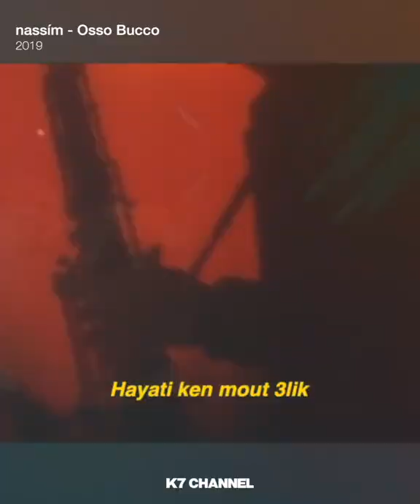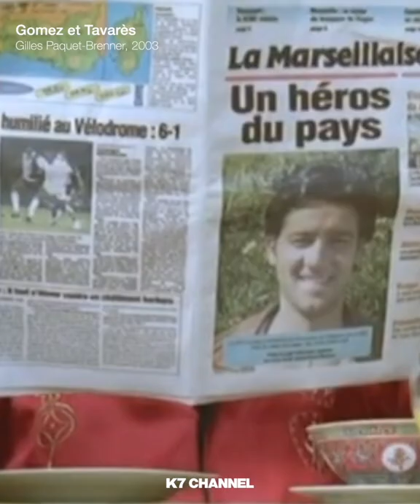Mais, t'es qui ? Avec nassím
Que dire de nassím ? L'artiste franco-marocain originaire de Montpellier qui nous raconte l'amour et la dolce vita ne cesse mettre du soleil partout ou il va. C'est au Discopathe, à Montpellier, que nassím a ramené son R&B sensuel pour tourner une toute nouvelle session live sur K7, accompagné de ses quatre acolytes.

NASSÍM :
K7 CHANNEL :
CRÉDITS :
Zachary Toulemont (Producteur, monteur), Tatiana Prieto (Photographe, chef opératrice), Lou Andrieux (Chef opératrice), Anissa Larbi (Journaliste).

Suivez-nous pour découvrir de nouveaux artistes !